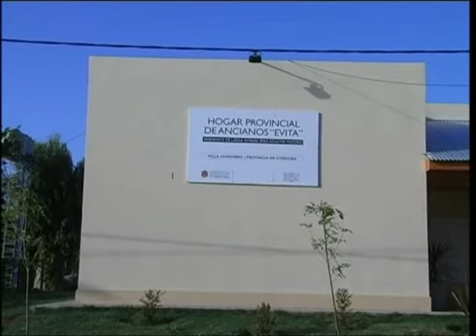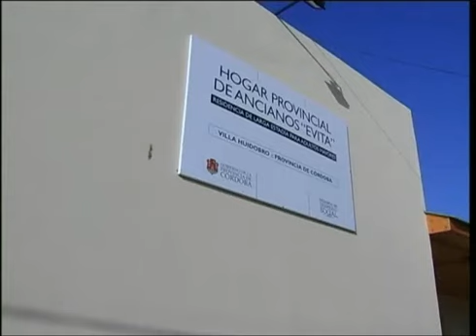Prevén en poco tiempo el traslado de los abuelos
Resta la colocación del zepelin de gas y los trabajos de conexión a la red de agua potable en el nuevo Hogar de Ancianos. Además se realizaron otros trabajos debido a que en un sector hubo filtraciones de agua.